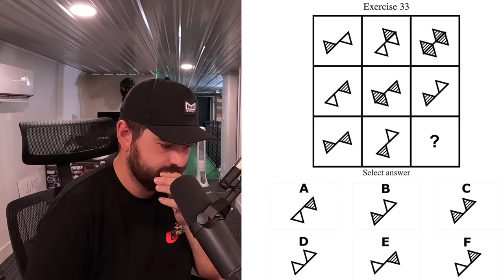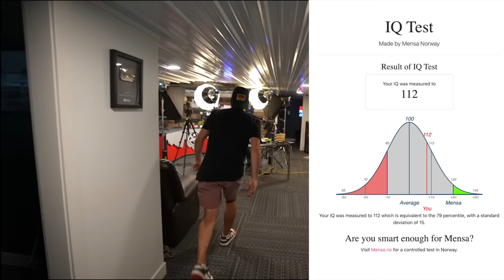CboysTV Takes an IQ Test || Life Wide Open Podcast #92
In today's podcast find out if your smarter than us, Micah Shaves his face, Ken relives an old (bad) memory, we discuss everything from church to greedy pastors, and call on YOU to help make Evan wear his helmet

Download the DraftKings Sportsbook app and use code WIDEOPEN and get $200 in bonus bets